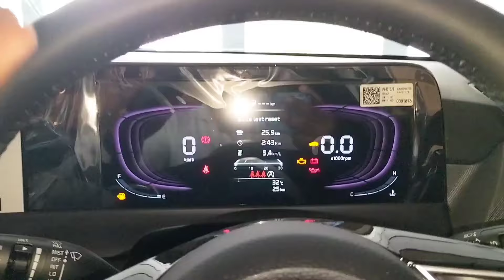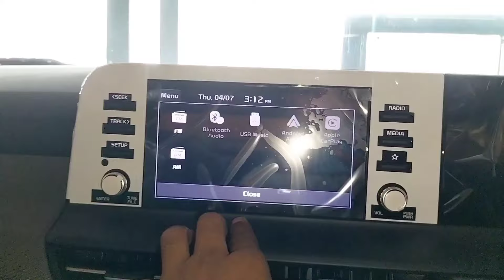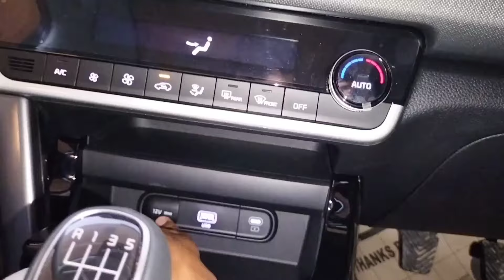**" 2024 Kia Seltos HTK Plus Review: New Sunroof, Feature Updates, and Pricing - Full Walkaround!"**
**1. Dimensions:**

**2. Features:**
- Panoramic Sunroof
- Digital Meter
- 7-inch Display
- Rear Camera
- 6 Speakers
- All Four Power Windows
- Electronic ORVM
- 6 Airbags
- Rear AC
- Type-C Port
- Automatic AC
- Tilt Adjustment Steering

- All Four Disc Brakes
- 6 Airbags
- ABS
- ESC (Electronic Stability Control)
- Traction Control
- High-Speed Alert
- Emergency Brake Light

**4. Special Thanks to:**
- **Balaji Kia Telibagh Lucknow**
*5 Engine power
1.2 l 4 cylinder engine
Ex showroom price. 14.06 lakh only
On road price. 16. 24  lakh

*6. Your quires _
Kai seltos 2024 HTK Plus petrol
Kai seltos 2024 HTK Plus diesel
Kai seltos 2024 HTK Plus diesel manual
Kai seltos 2024 HTK Plus petrol on road price
Kai seltos 2024 black.